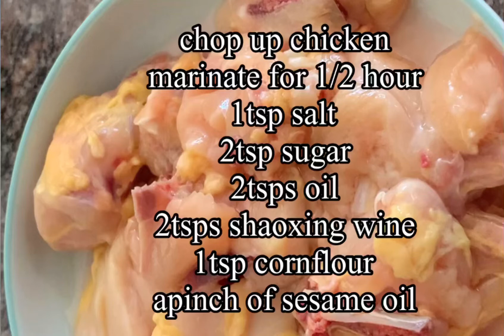Chicken Curry Chinese recipe//rcjanet